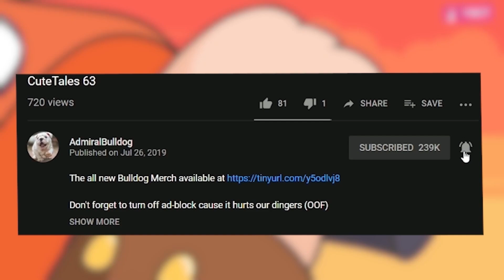Bulldog Mirana Wants You To KILL KILL KILL